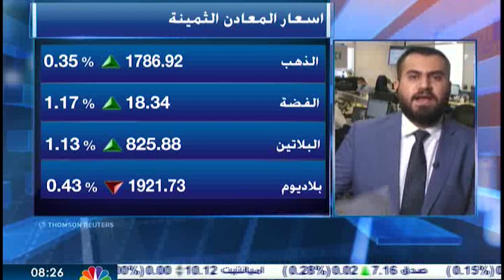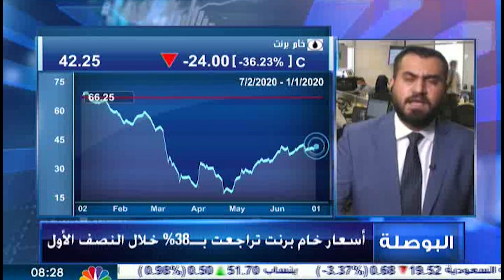التحليل اليومي للأسواق العالمية 1 يوليو 2020